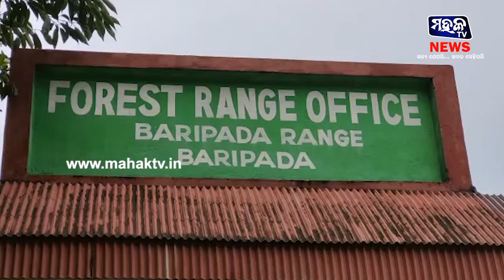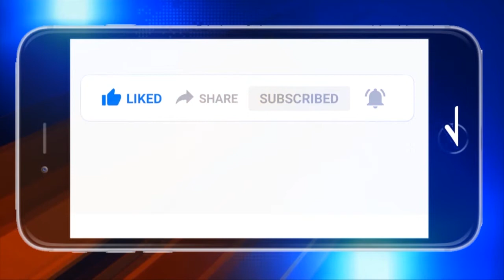ମୟୁରଭଞ୍ଜ : ବାଘଛାଲ ଜବତ, ବିଟେକ୍ ଛାତ୍ର ଓ କାଠମିସ୍ତ୍ରୀ ଗିରଫ